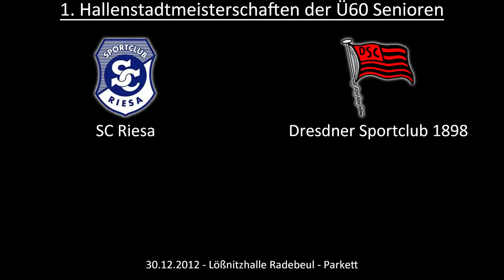Ü60-Hallenstadtmeisterschaft Dresden - 11. Spiel: SC Riesa - Dresdner SC 1898